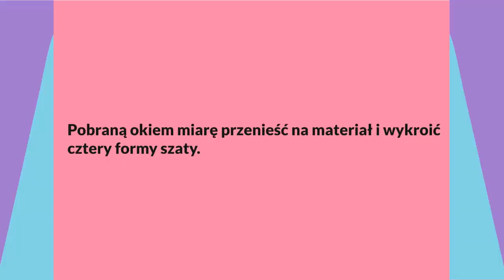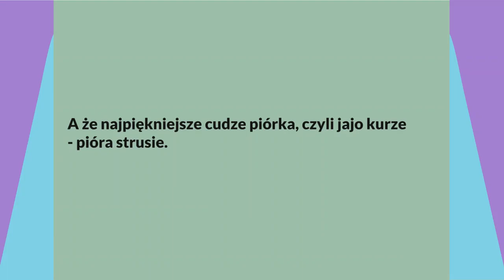Wystrojone jajka według pomysłu Joanny Miczałowskiej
Coraz bliżej święta i w domowym centrum kultury pora na kolejny odcinek warsztatów świątecznych. Dziś Joasia Miczałowska proponuje wykonanie wystrojonych jajek, które można wykorzystać do ozdobienia wnętrza